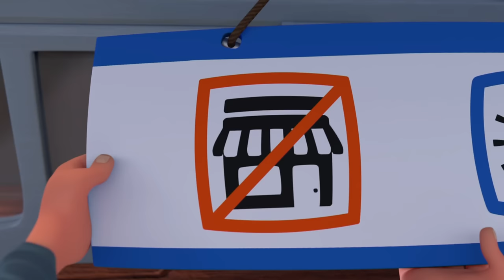Rev and Roll 🚗 Episodes 10-12 🚗 1 Hour Compilation | Rev and Roll - WildBrain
VIDEO LINKS

Join 8-year-old Rev and his best friend, Rumble—a rambunctious, powerful truck with a puppy personality—as they go on adventures in their hometown of Fender Bend! Everyone in town has their own unique four-wheeled buddy at their side. But Rev and Rumble are the ultimate pair. With Rev’s big ideas and Rumble’s truck power, these two are always revved up and ready to roll!

Each day brings a new adventure, a new challenge, and something epic to learn along the way, whether they’re helping Rev’s family on their ranch, wheeling around town, or roaring through the surrounding wilderness. Along for the ride are Avery and her feline ATV Alley, Owen and his jumpy frog-like racecar Crash, Lori and her powerful horse-like truck Tipper, and Bo and his shy, elephantine fire truck Spritzer. This energized group of friends are always in motion, bringing a high-octane spin to everything they do. Join the fun—let’s Rev & Roll!

TITLE

(RevAndRoll, CartoonForKids, WildBrain, Rev&Roll, Cartoons)